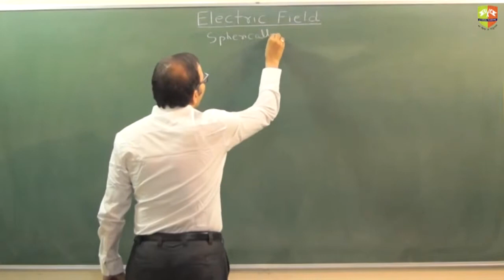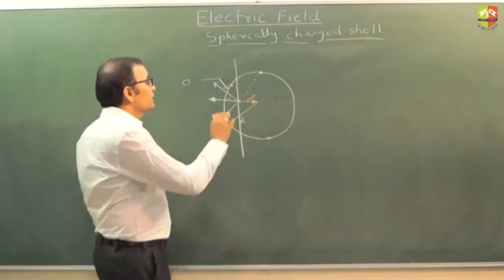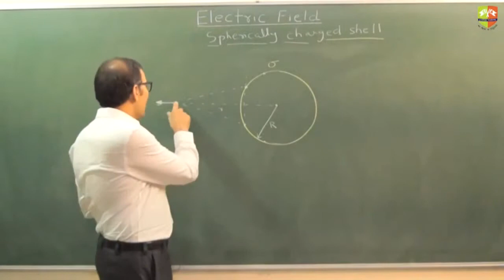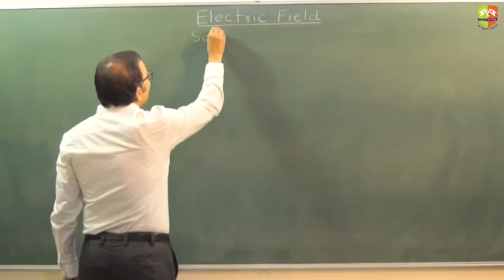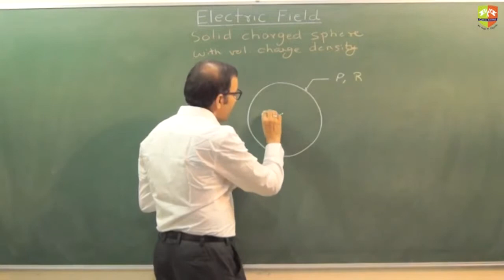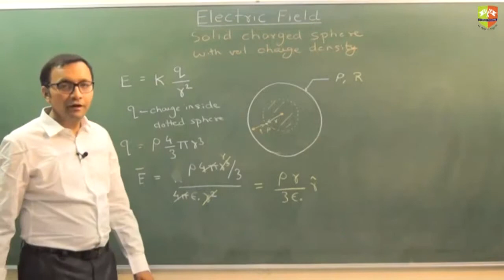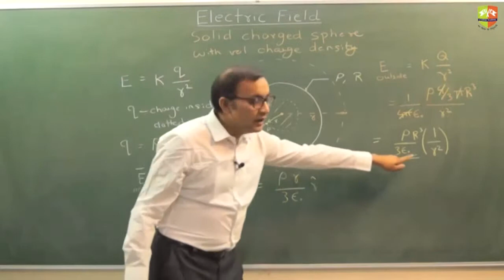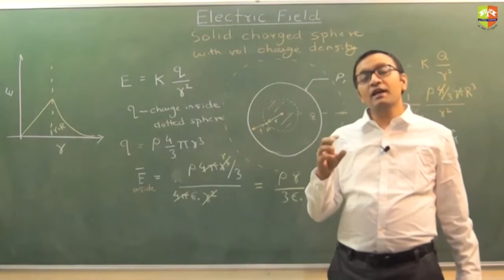ES3 Gauss Law Part 1